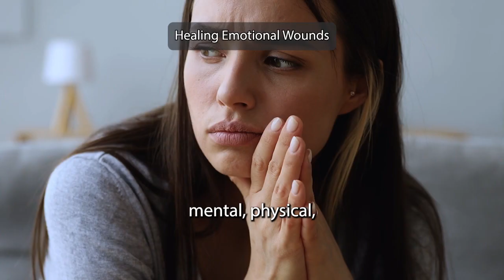Have You Ever Felt Haunted By Emotional Wounds?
Discover the power of neuroplasticity and self-compassion on your journey to healing. You're not alone!